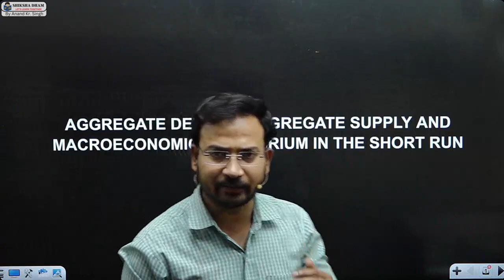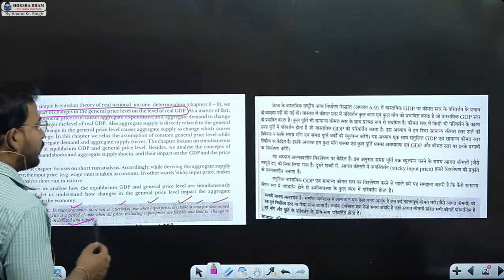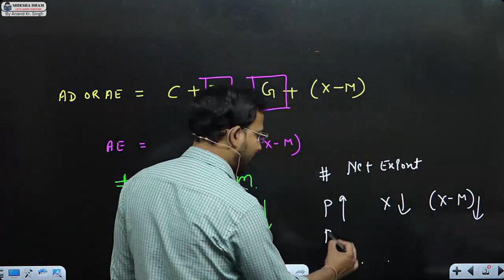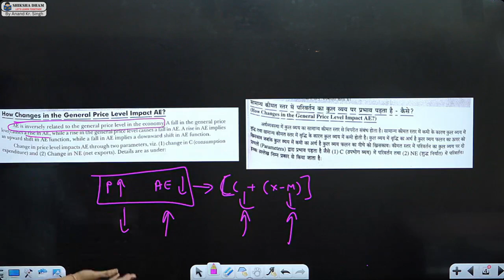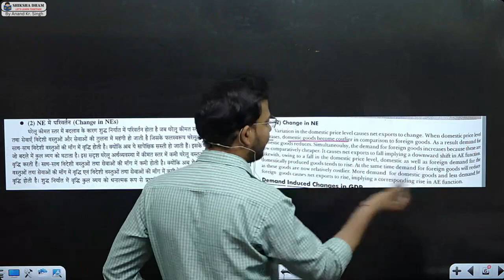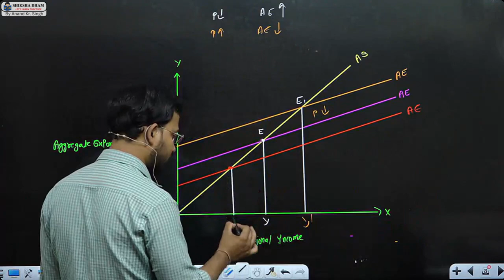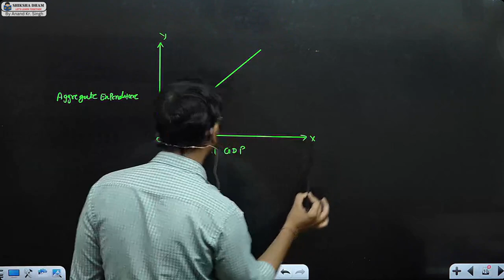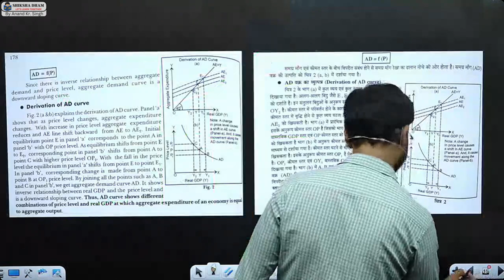macro economics for bcom | equillibrium in the short run | derivation | part 1 | b.com sol du